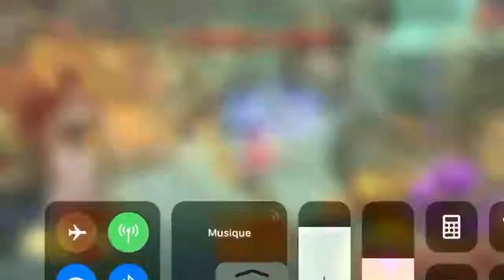Lords Mobile. Le labyrinthe enfin expliqué!!!